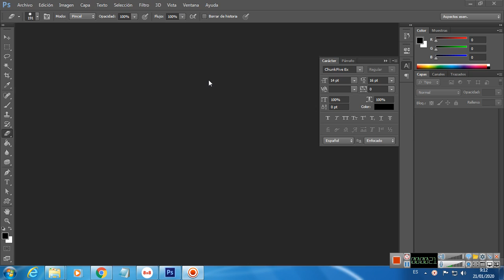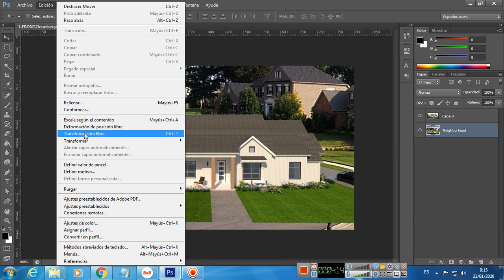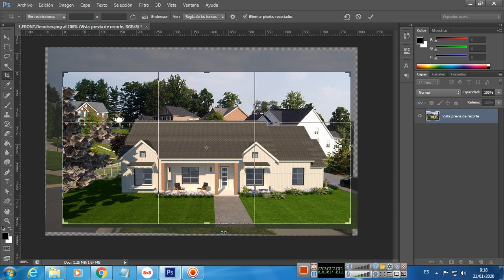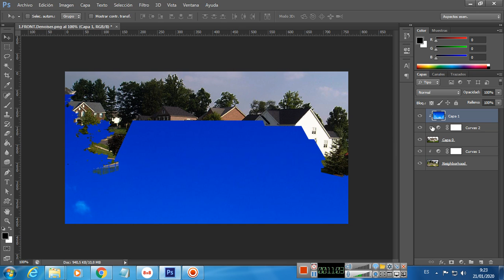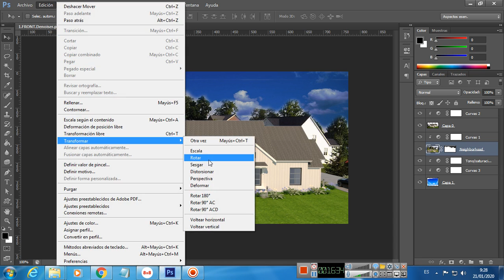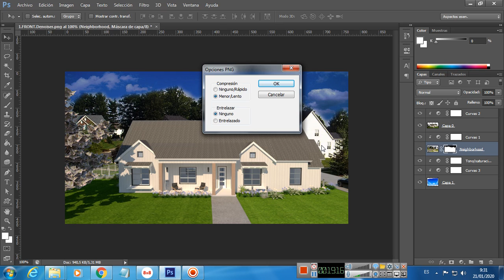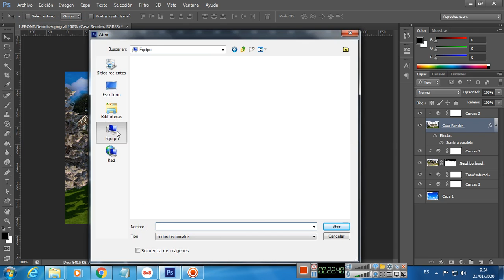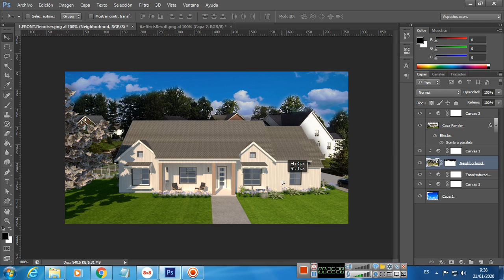Tutorial colocar cielo detrás de una casa